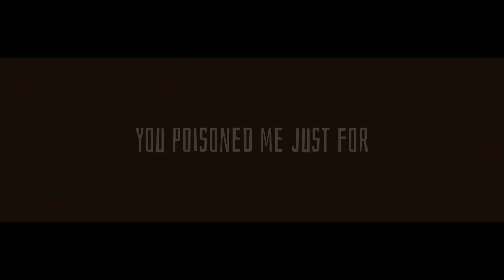BLOOD IN THE WATER || Miraculous Ladybug [AMV]